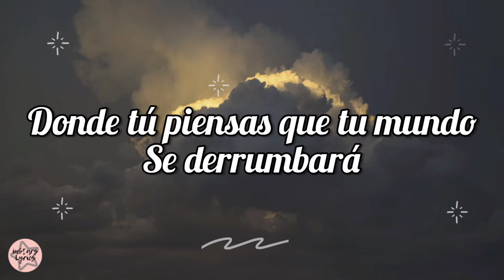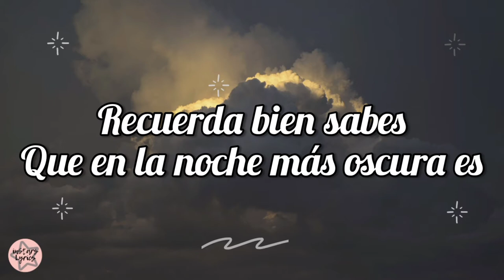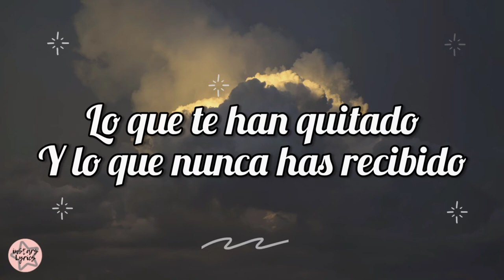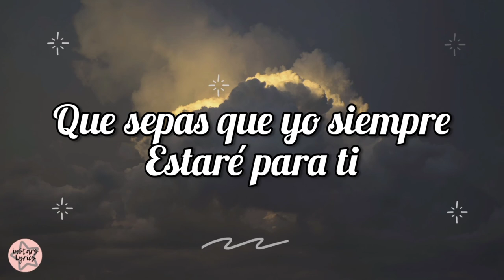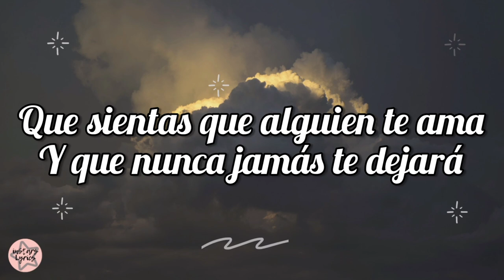Tercer Cielo - APOYATE EN MI ( Letra / Lyric )